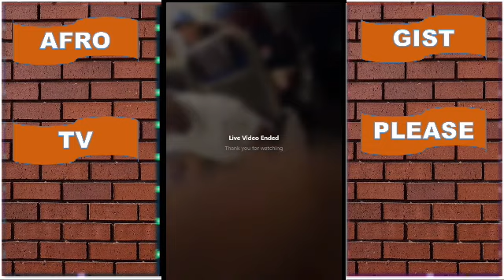Groovy & Phyna Share Same Plane Seat!! Hermes Rubs Shoulders With Beauty !! Dotun Plane Elation !!